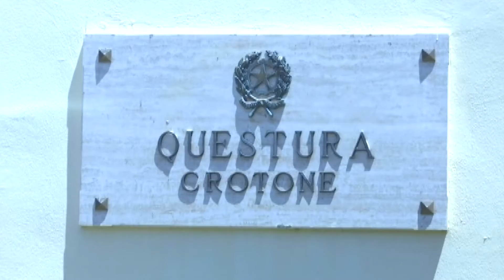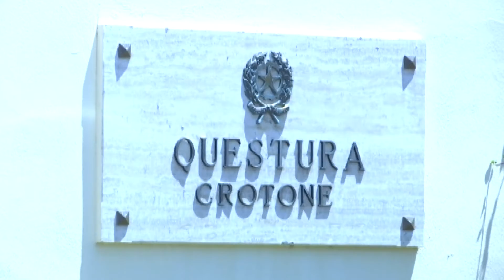CROTONE: QUATTRO DASPO WILLY EMESSI DAL QUESTORE